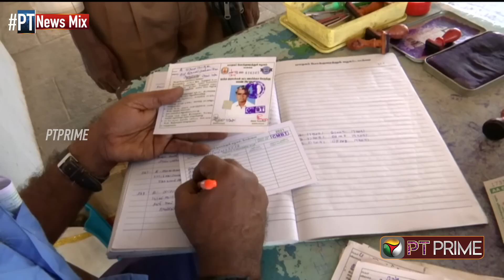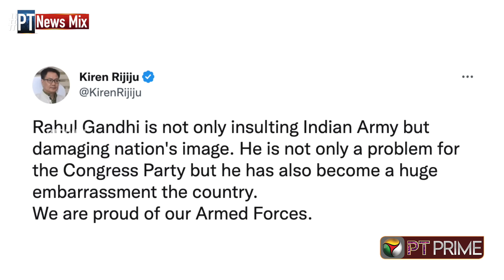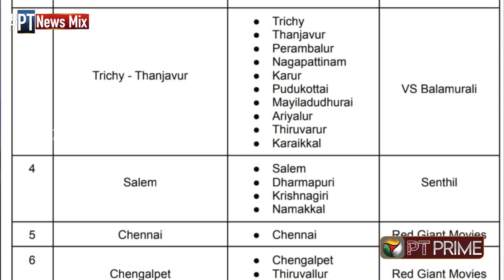'உதயநிதியை வி PTD